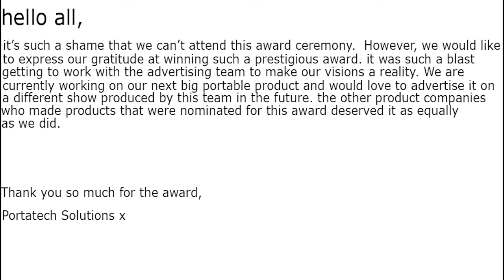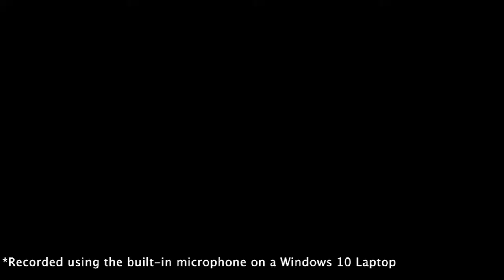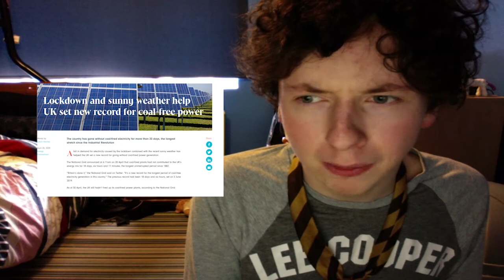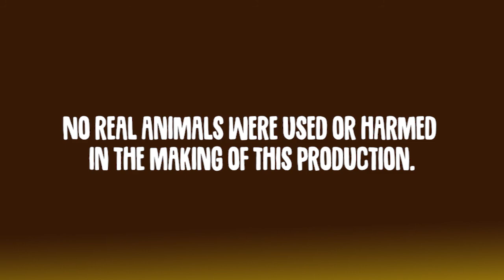Stay Indoors Awards(Stay Indoors #9)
(petition will require USA zip code just use 90210 if you're not American.)